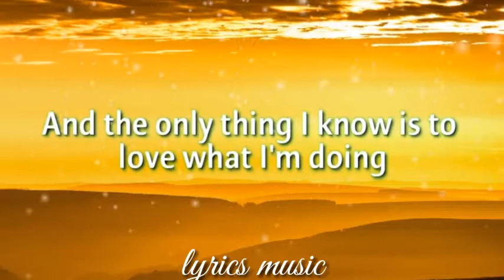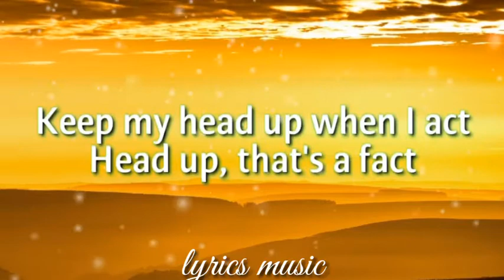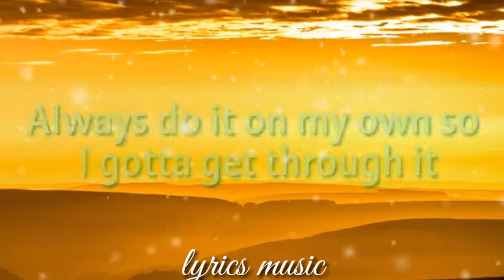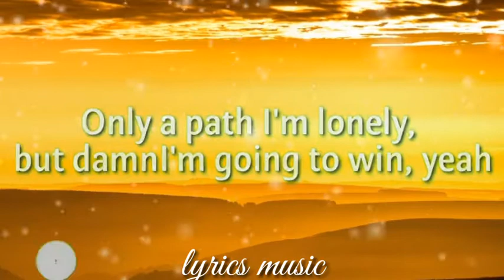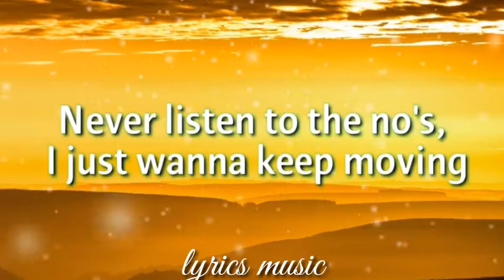NEFFEX - Grateful (Lyrics)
song:NEFFEX - Grateful (Lyrics)

don't forget the support